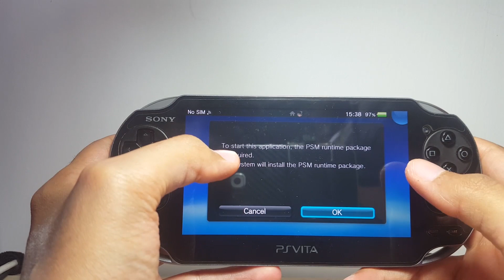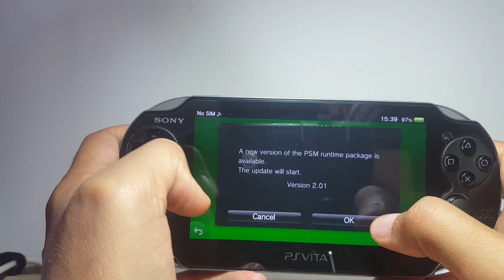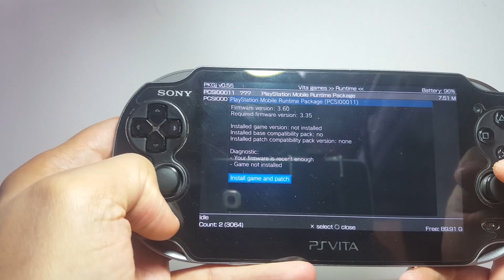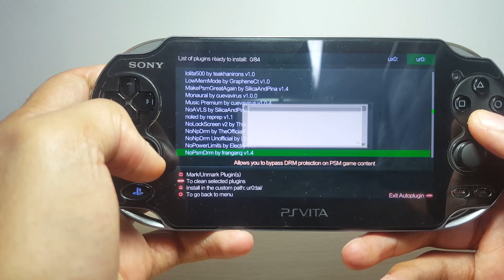حل مشكلة تشغيل العاب بلايستشين موبايل | PS VITA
حل مشكلة تشغيل العاب بلايستشين موبايل بشكل كامل على جهاز الفيتا .